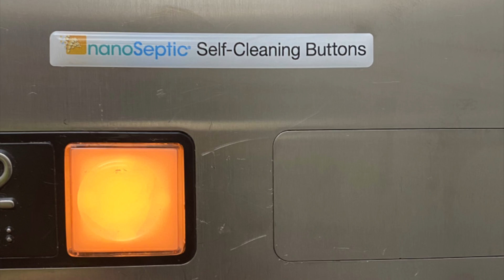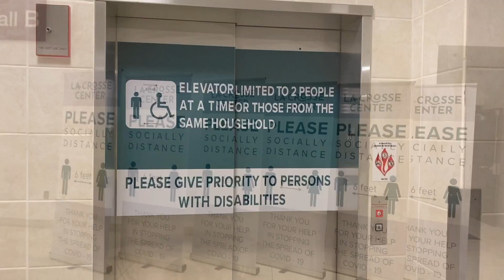Reopening La Crosse Center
some of the preperations to reopen